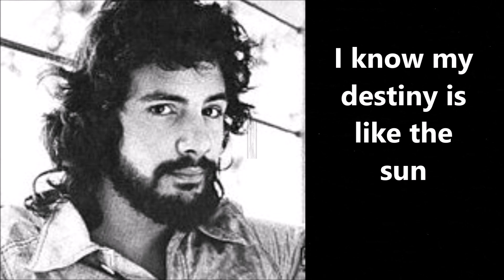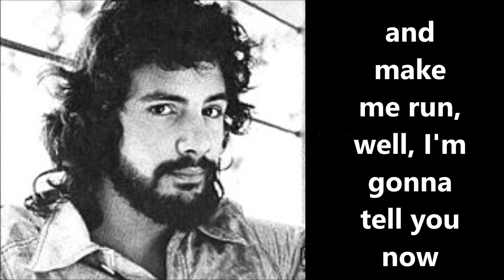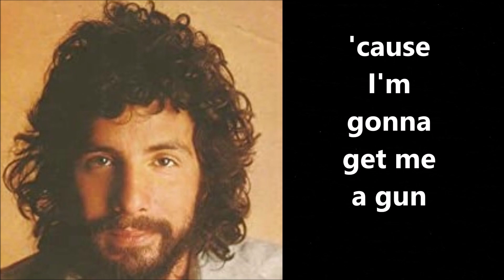Cat Stevens I'm gonna get me a gun (with lyrics)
From 1967 - Cat Stevens "I'm gonna get me a gun"